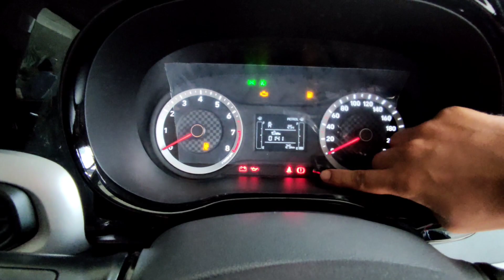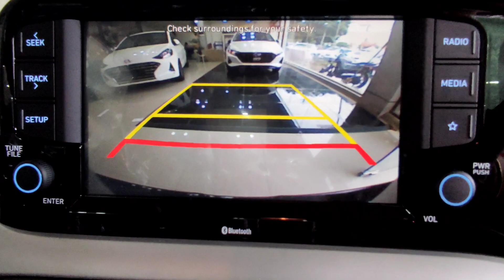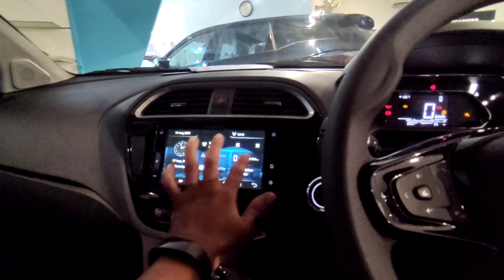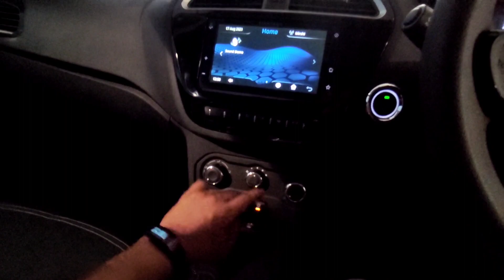Grand i10 Nios Vs Tata Tiago। i10 Nios vs Tiago 2021 Full Comparison। All Variants, Service Cost